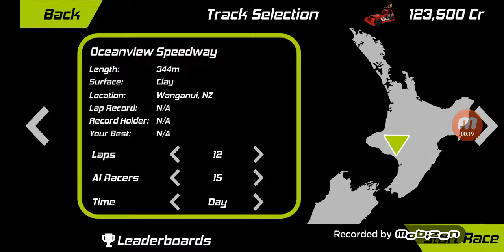Nz superstock game #2